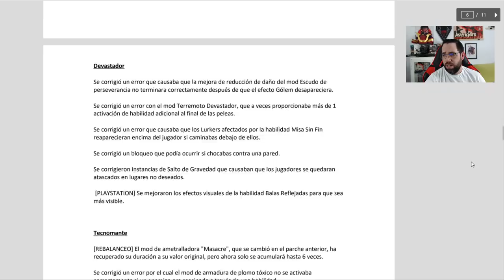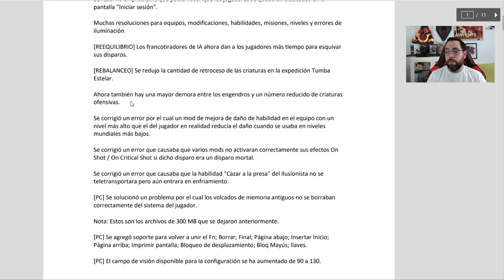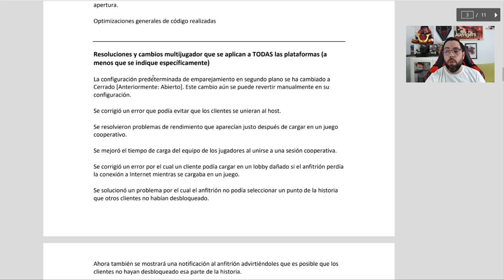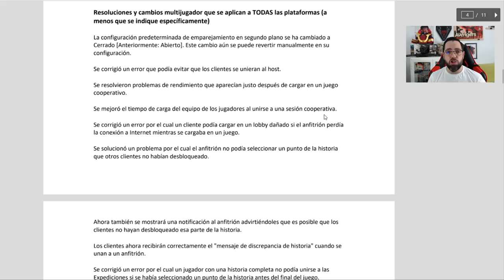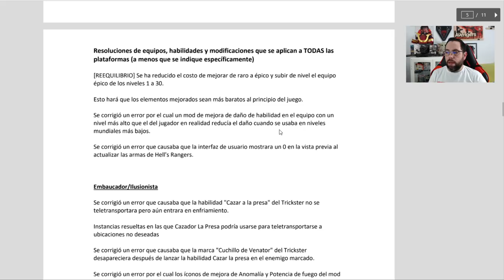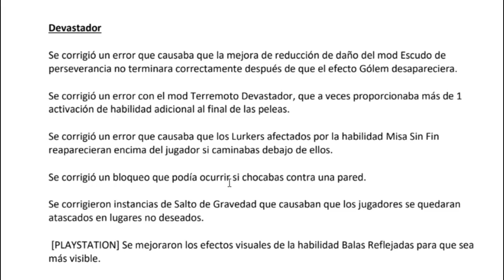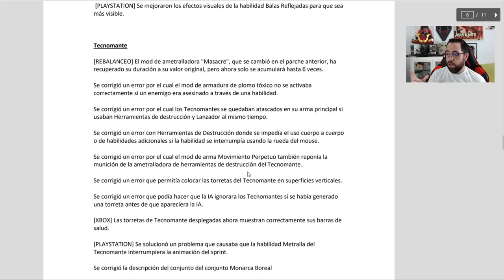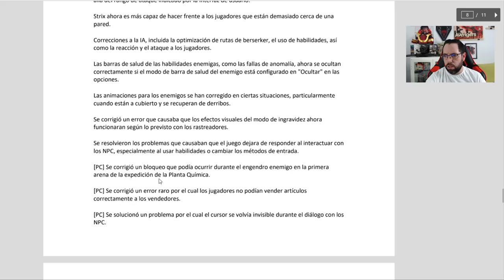NUEVA ACTUALIZACION 1.07 - NOTAS DEL PARCHE ESPAÑOL- Outriders Nuevas Noticias - Guia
😍 ¡Conoce ya la NUEVA ACTUALIZACION 1.07 - NOTAS DEL PARCHE ESPAÑOL- Outriders Nuevas Noticias!